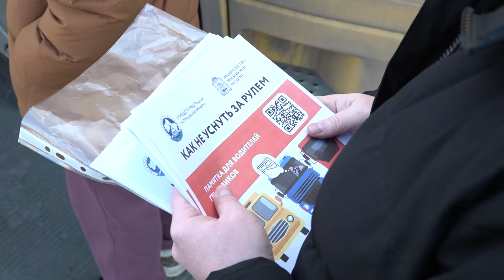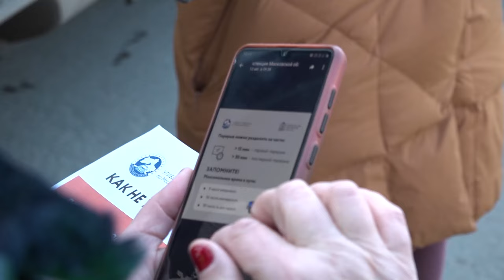Один щелчок спасает жизнь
Один щелчок спасает жизнь. Сотрудники госавтоинспекции еще раз напомнили автомобилистам о том, что пристегнутый ремень безопасности убережёт не только от штрафа.